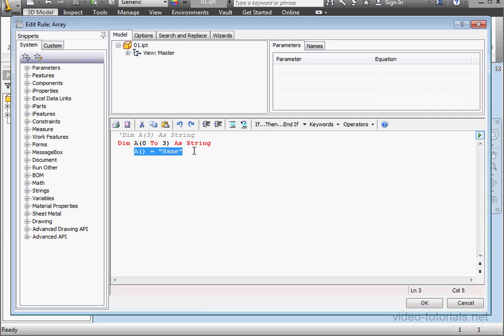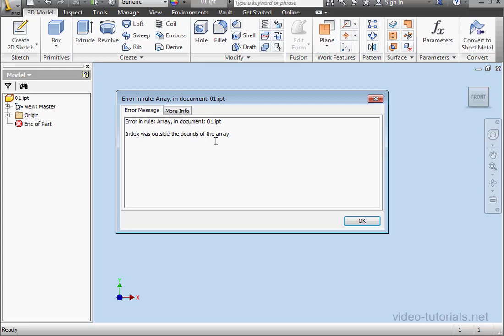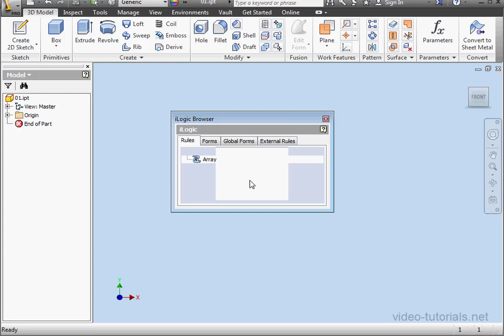42 AUTODESK INVENTOR ilogic Tutorial ( Array )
video-tutorials.net